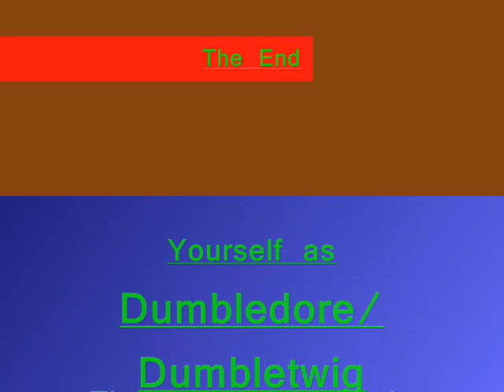Potter Puppet Pals - Pokemon Episode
Harry is a pokemon trainer with Ron, Hermione, and Dumbledore as pokemon. He finds Snape and his pokemon which is Voldemort. I do not own Potter puppet pals or pokemon. Personally, i think this is my best PPP video